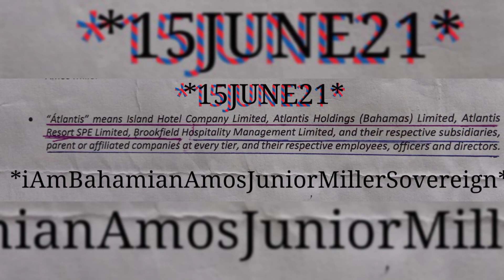TeleosChristianSchool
if you would to celebrate
and encourage her please
purchase a t-shirt thank you